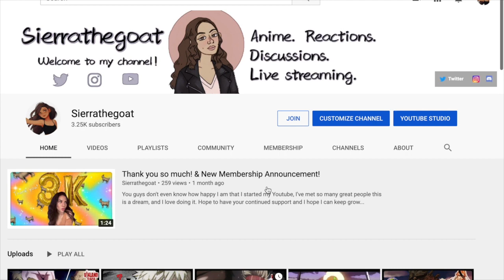Jujutsu Kaisen E11 Reaction!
Had to be quiet cause my baby was sleepin but damn this episode got real depressing :(
B E C O M E  A  M E M B E R